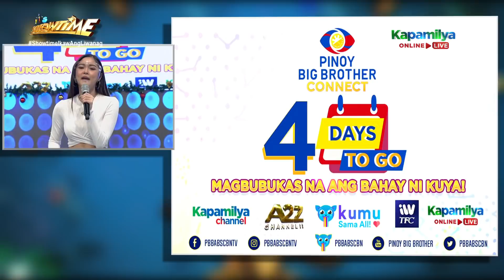Housemate Reveal: Mikaela Pajares and Chico Alicano | Pinoy Big Brother Connect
Get to know Pinoy Big Brother Connect's "Ang Single Momshie-Kap ng Bataan," Mikaela Pajares and "Ang Striving Footballer ng Cebu," Chico Alicano!